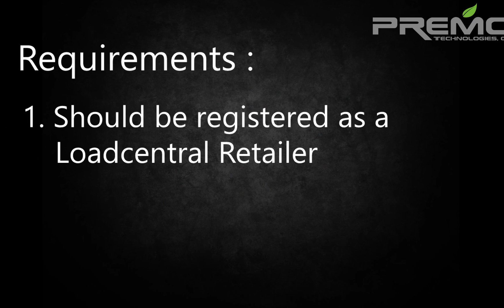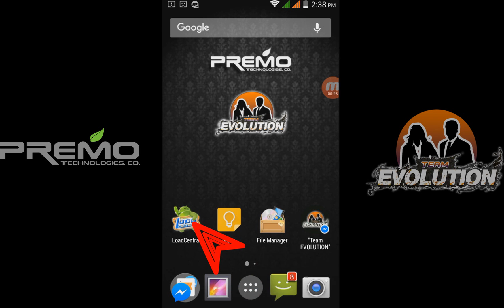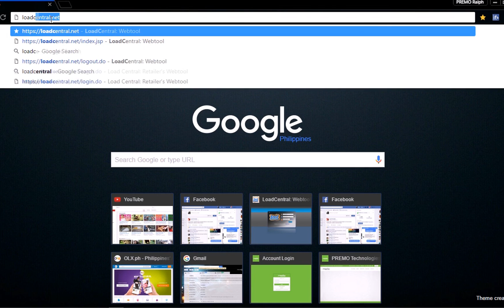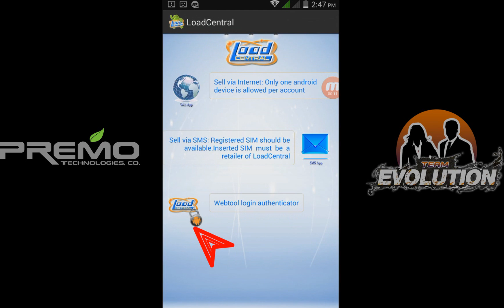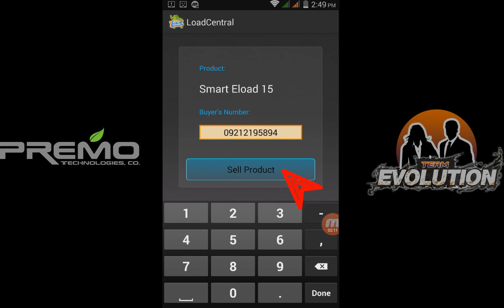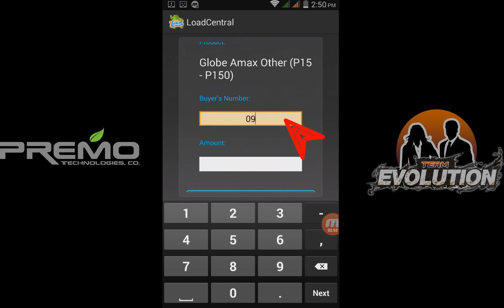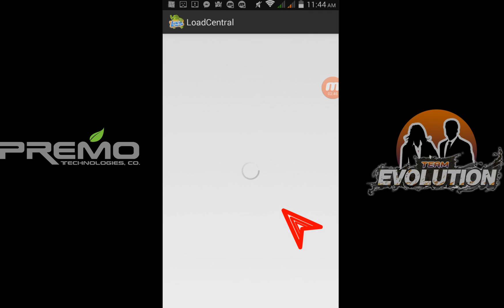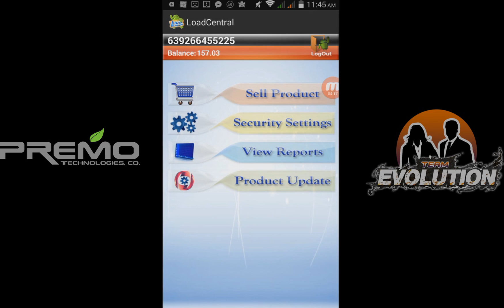LOADCENTRAL - Retailer Application for ANDROID Tutorial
Kung hustle sa iyo magload at nahihirapan ka magbenta ng load dito sa lLOADCENTRAL. Eto na ang SOLUTION na matagal mo ng hinihintay.

Gamit ang iyong android cellphone, pwede ka ng makapagbenta ng load ng walang kahirap hirap gamit ang LOADCENTRAL RETAILER APP. Watch the video till the end para malaman mo kung paano ito gamitin at iactivate

Kung nakatulong sa iyo ang video na ito,

Be One of Us! Join Our Team!

PREMO Technologies Co.
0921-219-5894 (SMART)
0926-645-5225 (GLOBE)